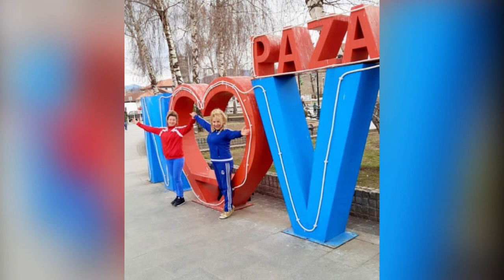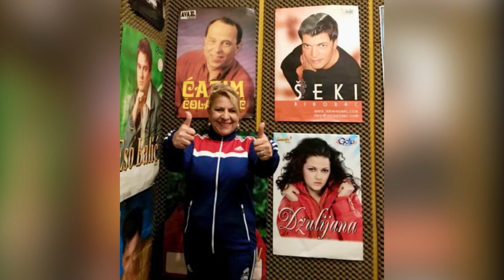SUADA KARIŠIK CACA - Znam da Bosna Sandžak voli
Muzika i tekst: Dilvad Felić Dado Aranžman: Dilvad Felić Dado

Produkcija: Digital studio "Dado music" Bihać, 2020

Harmonike: Mladjan Vasilevski
Sinty, klavijature: Dado
Gitare: Buca
Prateći vokali: Romana, Dado
Miks: Nemdžad Alić Nemdžo Sudio Amadeus